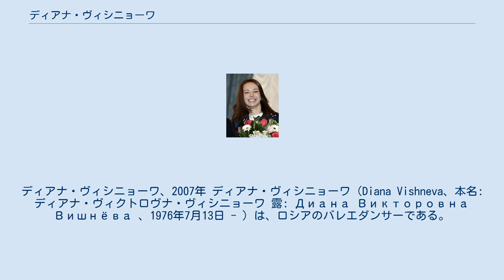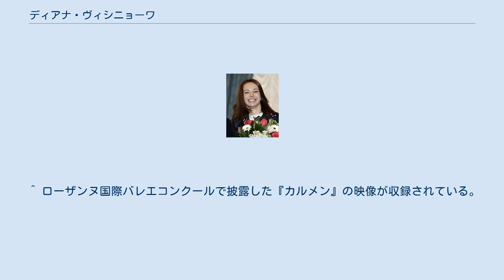ディアナ・ヴィシニョーワ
ディアナ・ヴィシニョーワ、2007年 ディアナ・ヴィシニョーワ（Diana Vishneva、本名:ディアナ・ヴィクトロヴナ・ヴィシニョーワ 露: Диана Викторовна Вишнёва 、1976年7月13日 - ）は、ロシアのバレエダンサーである。
 ディアナ･ヴィシニョーワはサンクトペテルブルクに生まれた。
ワガノワ･バレエ学校でリュドミラ･コワリョーワの指導を受け、在学中からすでにマリインスキー劇場の舞台に出演していた。
ワガノワ・バレエ学校在学時には、同校の歴史に残っている記録上で一番の高い成績を上げたという。
1995年に同校を卒業後、直ちにマリインスキー・バレエに入団し、翌1996年にプリンシパルに任命された。
 ヴィシニョーワはキャリアの初期からロシア国外での活動を始め、パリ･オペラ座バレエ団、ミラノ・スカラ座バレエ団、ミュンヘン・バレエ団などに客演した。
2005年5月からは、アメリカン・バレエ・シアターのゲスト･プリンシパルとしても活躍している。
 高度な技術と豊かな音楽性に裏付けられた踊りを見せ、『ジゼル』『眠れる森の美女』などの古典バレエはもとより、バランシン、ロビンス、ベジャール、ノイマイヤーなどの近現代の作品も踊りこなす多面性を持つダンサーである。
 近年では、ヴラジーミル・マラーホフと組んだ舞台を日本でもしばしば披露している。
 ワガノワ･バレエ学校在学中だった1994年に、ローザンヌ国際バレエコンクールで金賞を受賞したのを始め、受賞歴は多数である。
 ^ ローザンヌ国際バレエコンクールで披露した『カルメン』の映像が収録されている。
 ^ 2004年4月にマラーホフとともに東京バレエ団に客演した際のライブ収録である。